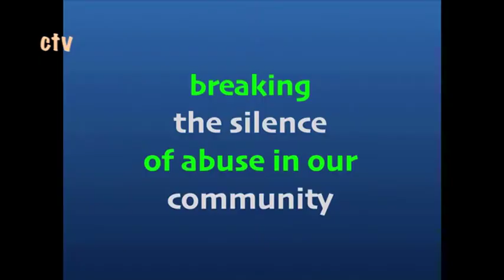JNM 1000 Talk Shows II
Princess Julliet Makhapila speaks about breaking the silence of abuse in black communities